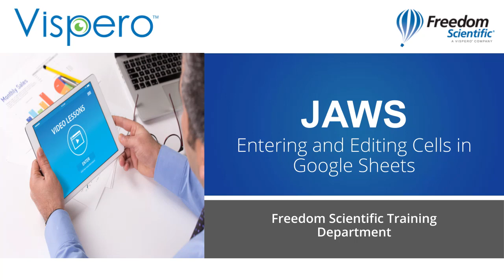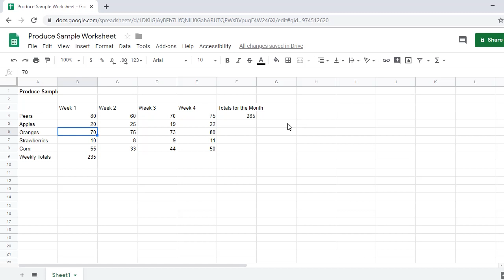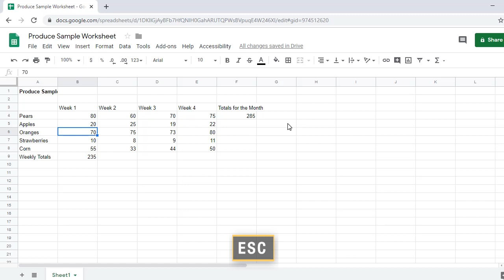Entering and Editing Cell Contents in Google Sheets with JAWS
You can enter and edit cell contents in Google Sheets much like you do in other spreadsheet apps. We show you some of the basics in this instructional demo using Google Sheets with JAWS from the keyboard.